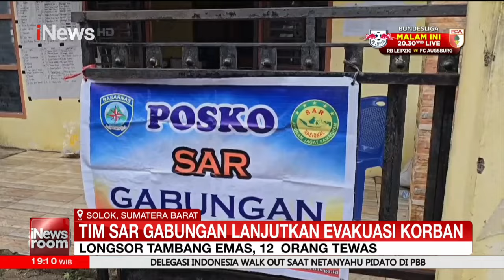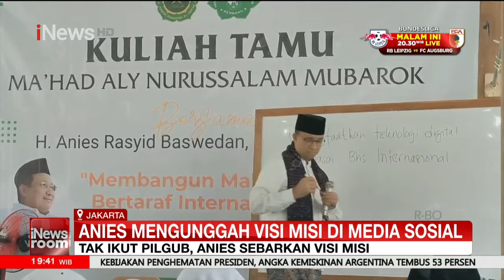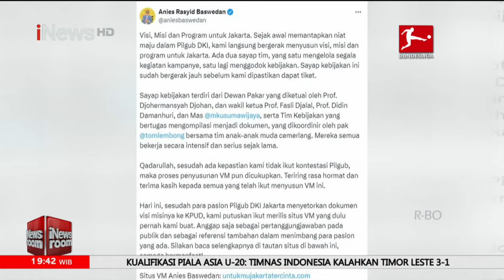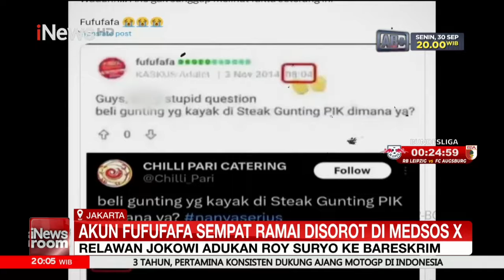[FULL] Tak Ikut Pilgub, Anies Tetap Sebarkan Visi-Misi di Media Sosial - iNews Room 28/09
Mantan gubernur DKI Jakarta Anies Baswedan menyebarkan visi misinya untuk Jakarta meski tak ikut pemilihan gubernur (pilgub).